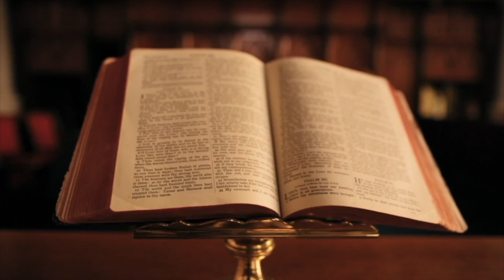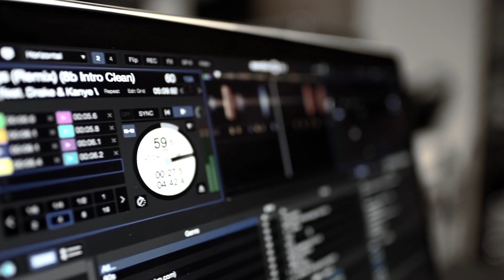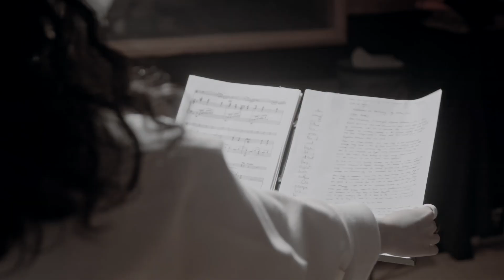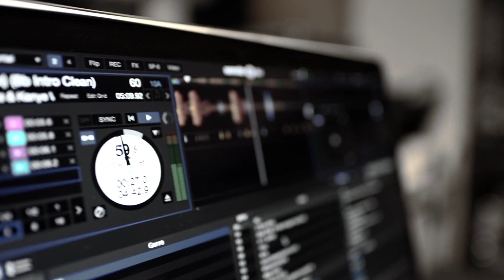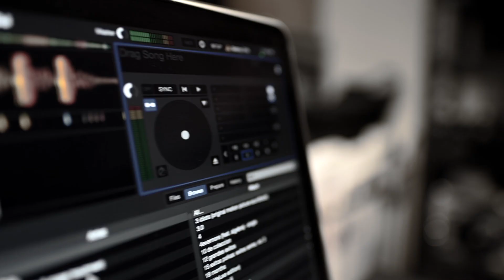AMANETI I VAÇE ZELËS / DUA TË PREHEM NË ATDHE